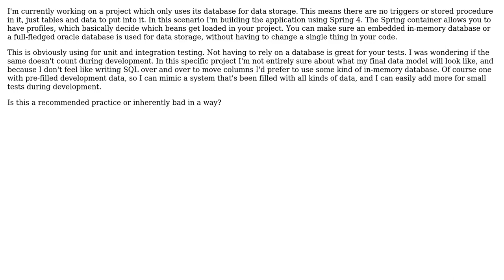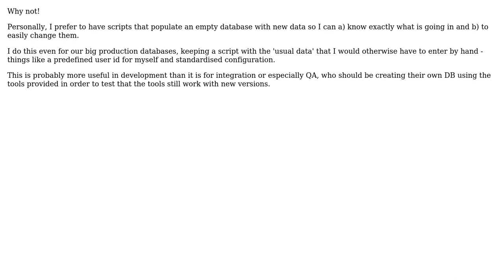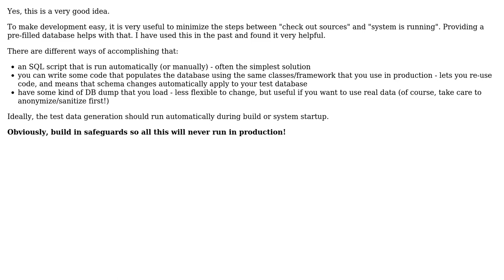Software Engineering: Is it a good practice to have a pre-filled embedded database for development?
With thanks & praise to God, and with thanks to the many people who have made this project possible! | Content (except music & images) licensed under CC BY-SA | Music | Images & others | With thanks to user sleske user Kristof user gbjbaanb and the Stack Exchange Network Trademarks are property of their respective owners. You are responsible for your own actions.